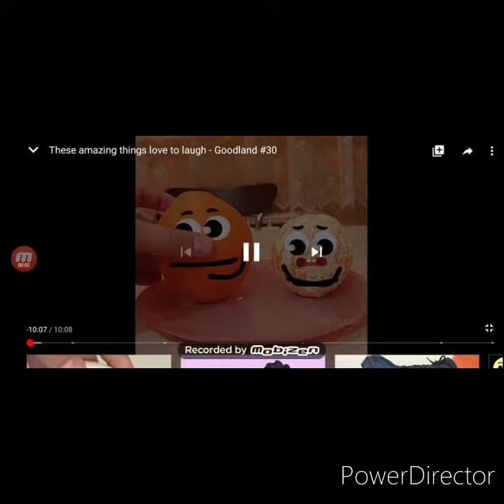(Pepsi rip) coffin dance memes funny thing-cute doodles 4#